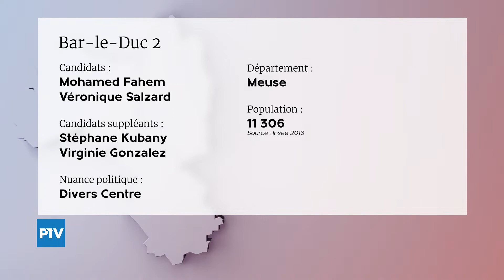Départementales 2021 | Bar-le-Duc 2 | Véronique Salzard et Mohamed Fahem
Portrait de Véronique Salzard et Mohamed Fahem, candidats aux élections départementales de la Meuse pour le canton de Bar-le-Duc 2.